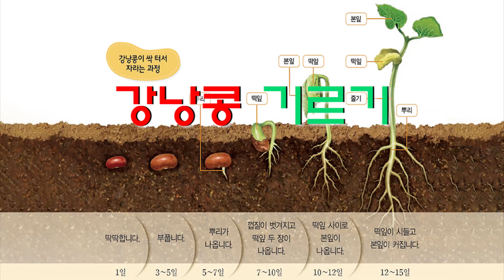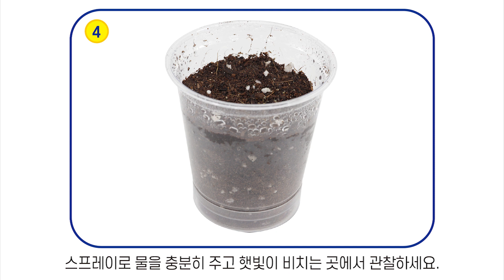[한진과학] 강낭콩 기르기 제작방법(HD)